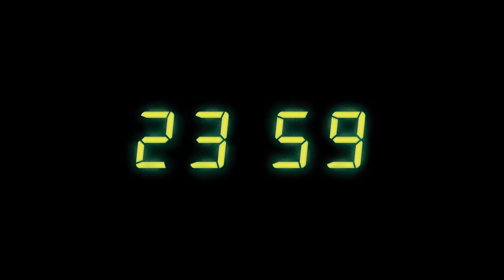Tomorrow (Full Album)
Music , Trip - Hop , Some thing new , new album , DM The Third